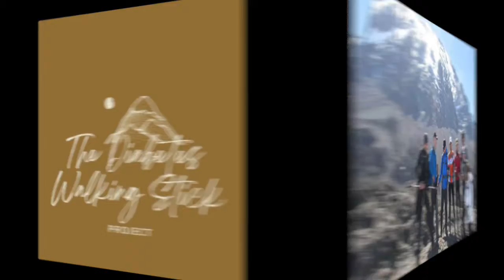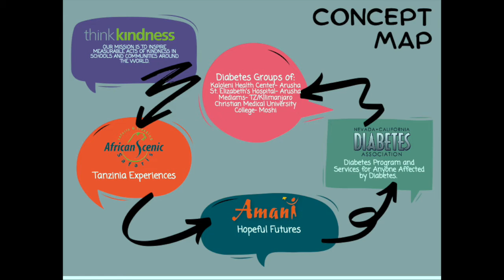The Diabetes Walking Stick Project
Nevada Diabetes Association in collaboration with